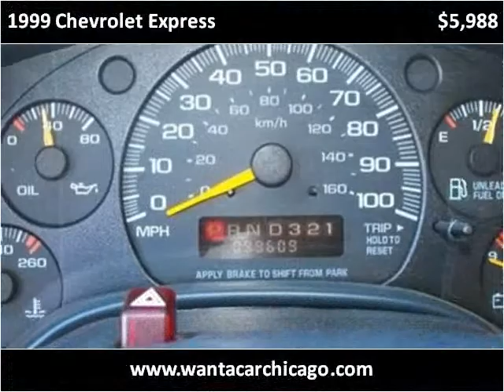1999 Chevrolet Express Used Cars Chicago IL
This 1999 Chevrolet Express is available from Morgan Motors.